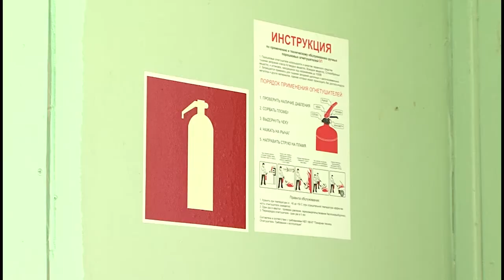Во всех учреждениях допобразования Вологды появились системы видеонаблюдения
В Вологде началась приемка образовательных организаций. Сегодня комиссия проверяет готовность к новому учебному году учреждений дополнительного образования. В поле зрения специалистов – состояние ремонта помещений, исправная работа всех обеспечивающих, а также охранных систем.